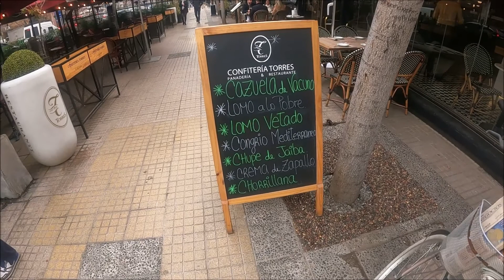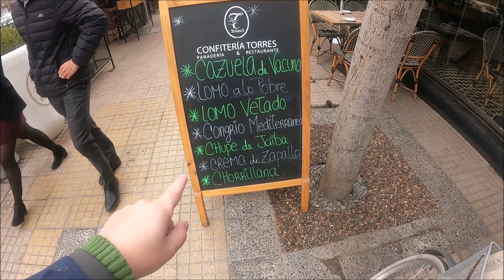Recorriendo "Sanhattan" en Santiago, Chile 🇨🇱 - Parte 1 🚶‍♂️🌆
La Avenida Isidora Goyenechea ofrece una vista desde la parte inferior de los diferentes rascacielos de Santiago. Te invito a disfrutar de esta aventura por una de las zonas financieras de la capital chilena.